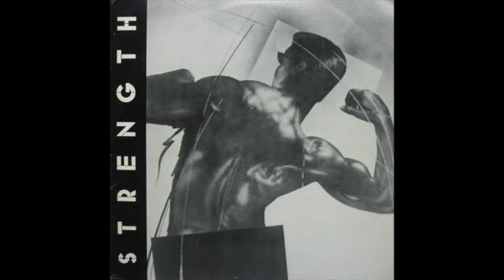Human Flesh - Droit de Cuissage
Album: Strength (1986)
Label: Azteco Records (Italy)